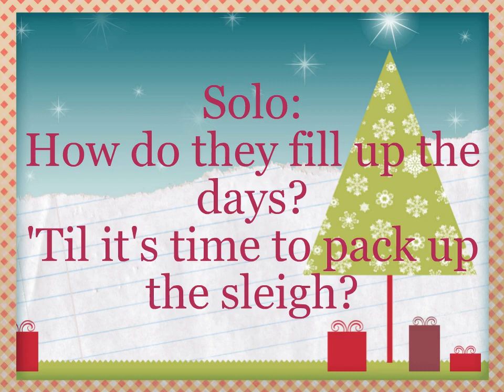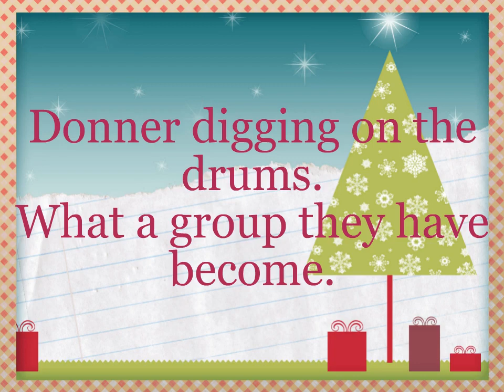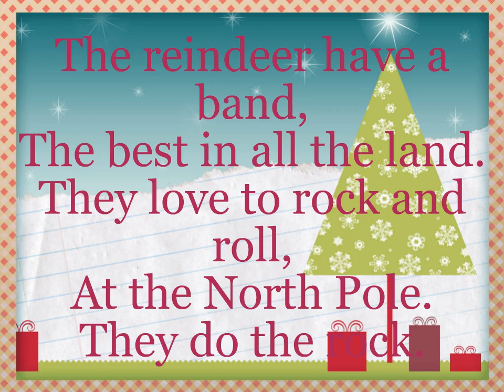The Reindeer Rock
Crazy Christmas Mrs. beck